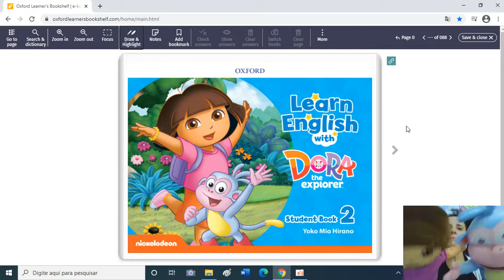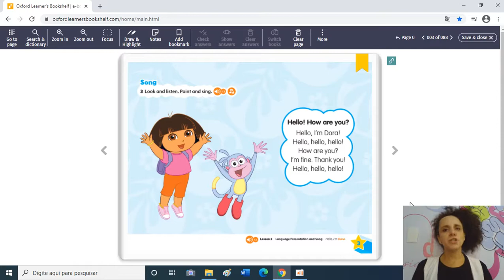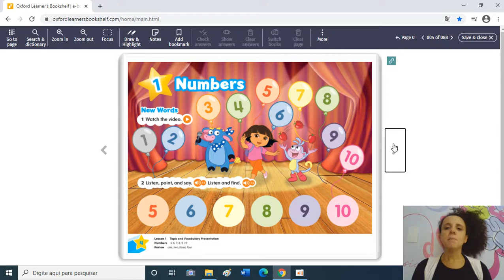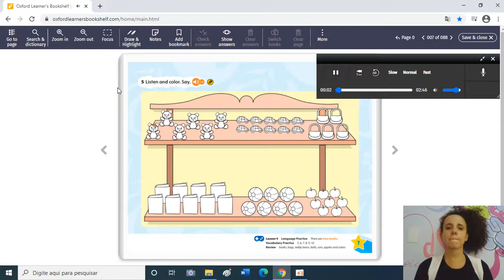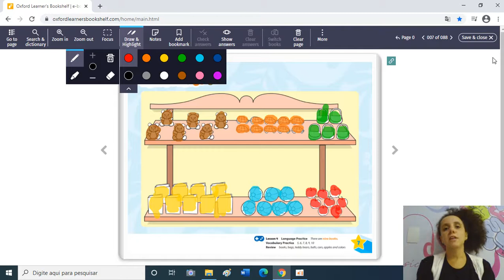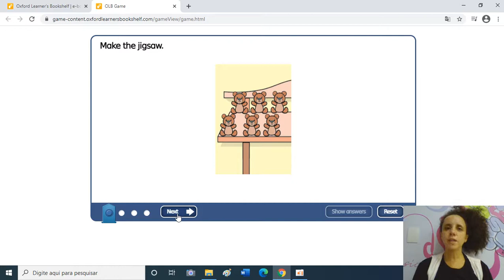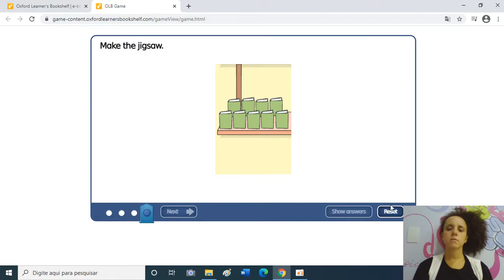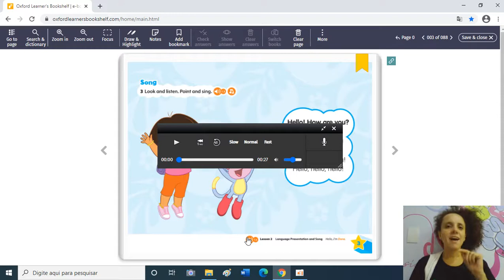22/02/2021- Jardim I (Teacher Aline - Língua Inglesa): Livro Dora the Explorer, página 07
Livro Dora the Explorer, Page 7: Unit 1: Numbers
Vocabulary: five, six, seven, eight, nine, ten, books, bags, teddy bears, balls, cars, apples, colors
(Página 7: Unidade 1: Números
Vocabulário: cinco, seis, sete, oito, nove, dez, livros, bolsas, ursinhos, bolas, carrinhos, maçãs, cores)